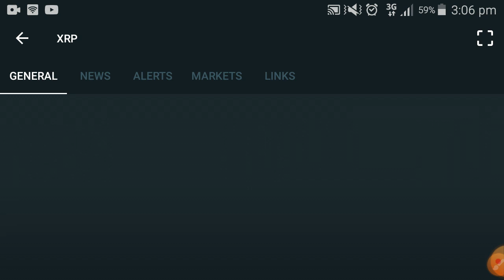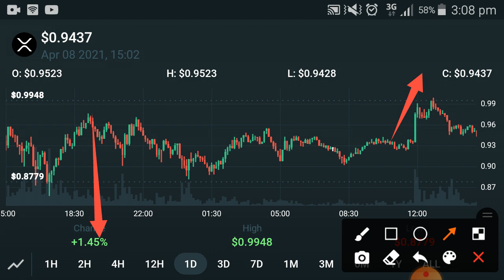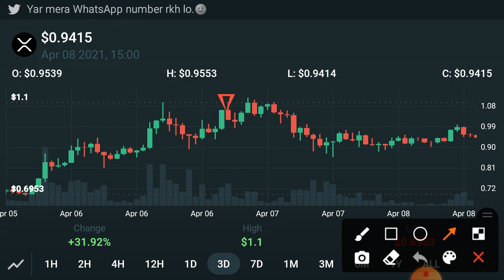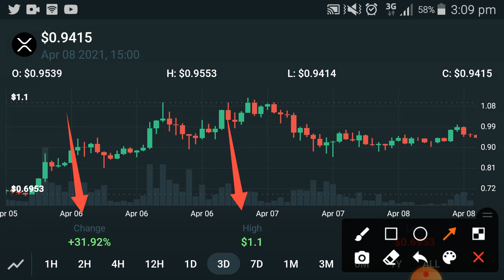Ripple XRP News Today || XRP price Prediction 2021 || Ripple Technical Analysis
In this Video i am gone to show you Ripple XRP News Today || XRP price Prediction 2021 || Ripple Technical Analysis

We Uploading following types of videos:
1) Andriod Apps , Andriod Problem , Andriod Tips and tricks
2) Computer Helps ANY kind of Related Pc Apps , softwere , Online Web and Social Problem.
3) YouTube Related For Example Channel Growing , channel Monetization , Tips and Tricks for viral video.
4) Andriod Apps Review
5) All Social Media Growing , Problems , Tips and tricks Etc.
Some Extra

YouTube Promotion
2) COMMENT ( Random comment )
3) SEE EVERY DAY MY CUMMUNITY POSTS

2 ) How to gain subscribers fast | How to Get subscribers on YouTube | increase subscribers fast 2021

3 ) New Earning App 2021|| How to Make Money Online || Watch videos Earn money || Easy way to earn money

4 ) New Earning App 2021/ Watch video earn money / Money Time app sy paise kaise kamaye